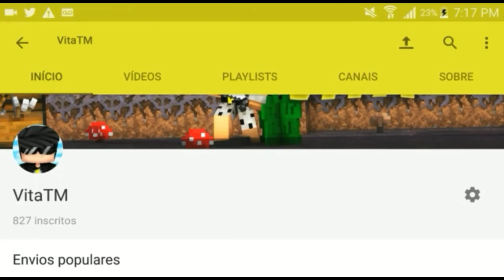BATALHA DE INTROS !! #60 Ravanha VS AM3NIC [QUEM VENCEU ?] ‹ XANDY ›